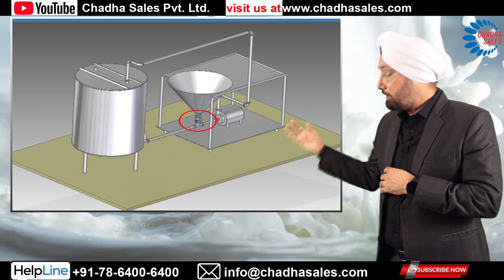Why Milk Powder is used in Dairy Industry. Convert Milk Powder to Milk. How to Make Milk Powder Milk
Video Explains why milk powder is used in Dairy Industry. This Video is made especially for small and mini dairies to give them awareness about using milk powder in their Industry. It is very much important to do standardization in milk which is also a legal requirement of FSSAI AND milk Powder helps us for doing standardization of milk specially SNF.

We also provide detailed learning in this avenue through our Dairy Explorer Program which can be joined by someone who want to learn and deep dive into the Dairy Industry. for more details or you can call at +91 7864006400 for more information.

Basic operations in making Reconsituated Milk from milk powder.

Calculate quantity
-Mixing the powder with water - by agitation or circulation or mechanical means
-Melting fat, wherever required,
-Mixing with Reconstituted Milk
-Filtering, Heating and Homogenization.

THERE COULD BE DIFFERENT NEEDS FOR RECONSTITUTED  MILK
-Small qty, say up to 10 Kgs, for Increasing SNF by a Small amount
-Quantity up to a bag of SMP, to increase SNF by a higher amount, like In
-- In Curd Manufacturing
-Large Quantity when Primarily Making Reconstituted Milk

Small Scale - TO INCREASE SNF UPTO 0.5%
-Take lukewarm water approx 5 -6 times the quantity of powder to be added in the appropriate can size.
-Water at about 45 deg C
-Plunger to mix.
-Add powder to  water and mix vigorously with the plunger.
-Break any lumps formed.
-When completely dissolved, strain and add to the raw  milk in the Dump tank/ BMC

Reconstitution of Milk at Medium Scale
-SNF can be increased by adding milk powder (SMP) directly to raw unchilled milk in the dump tank.
-Add SMP in small quantities to the milk in the dump tank.
-Circulate through Milk pump in the dump tank.
-Return of milk  to dump tank to pass through strainer.
-Break the lumps with hand.
-If required, use plunger in the dump tank.
-Use  inline filter  also before pump.
-Transfer to BMC

OUR COMPANY INTRODUCTION IS GIVEN BELOW:
Chadha Sales Private Limited, Dairy Equipment Engineers.

Incorporated in 1948, Chadha Sales Private Ltd is a pioneer company in the field of Dairy Processing Equipment and Plants. The Company started its business as a Manufacturer of Milk Testing Centrifuge.

Chadha Sales Pvt Ltd is an ISO 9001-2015 Engineering Company serving Dairy Industry for the last 50 Years.

We are the only company in India which is producing almost all Dairy related Equipment and accessories under one Umbrella.
Our major offerings are as below:
Bulk Milk Coolers from 200 Ltr to 10000 Ltr
Cream Separator from 60 Ltr to 3000 Ltr
Online Cream Separators 1000 LPH to 5000 LPH
Aluminium Alloy Milk Can from 10 Ltr to 50 Ltr
Ghee Clarifier 250 Ltr to 2000 Ltr
Milk Clarifier 850 LPh to 5000 LPH
Stationary and Mobile Type Automatic Milk Vending Machine from 100 Ltr to 500 Ltr
Automatic Milk Collection Unit (Data Processor/ Computer Based)
Automatic Pouch Filling Machine
Milk Testing Equipment
Butter Churner from 4 Ltr to 500 Ltr
Khoa Machine 55 Ltr to 200 Ltr Jar capacity
Mini Dairy & Turnkey Projects 1000 Ltr per day to 50000 Ltr per day
Milking Machine & Milking Parlours

Feel free to send us your enquiries we will be pleased to take it forward and will provide our best solution for your specific need.
Amardeep Singh Chadha
Director